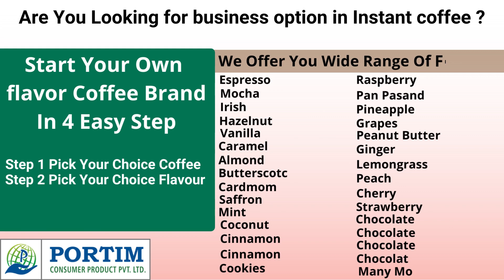Whita label Freeze Dried Instant Coffee